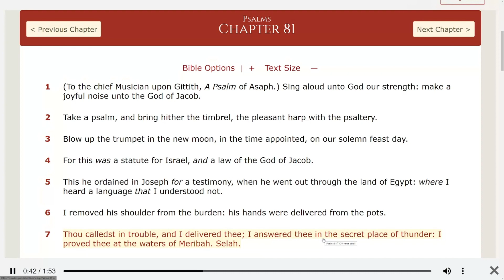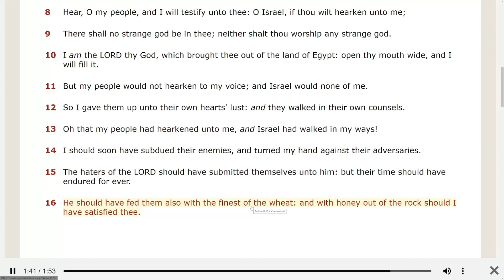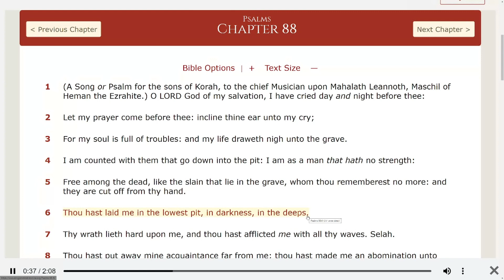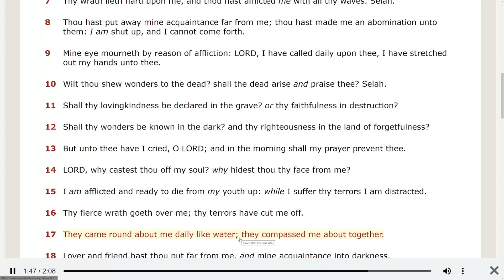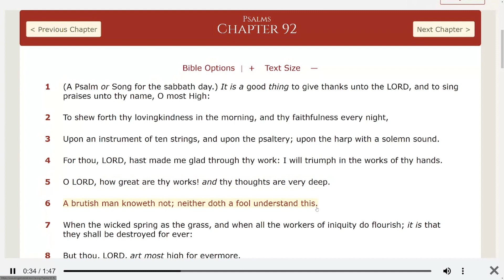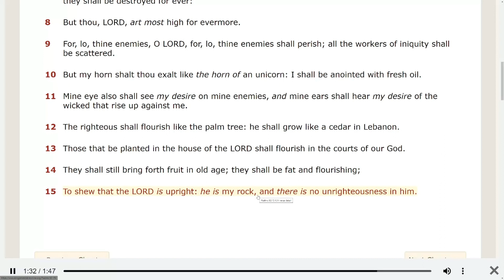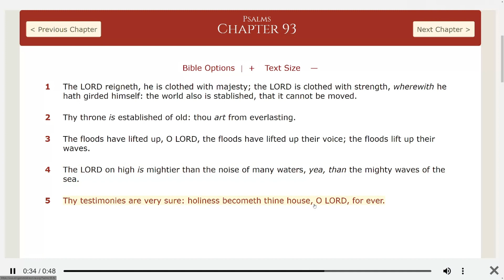The Psalm of the day!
Psalm chapters 81,88,92-93.